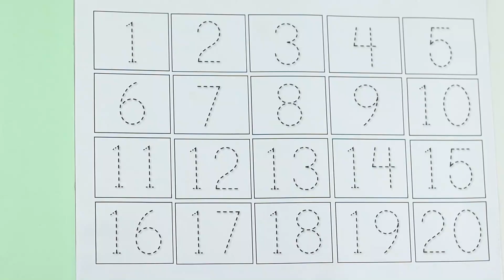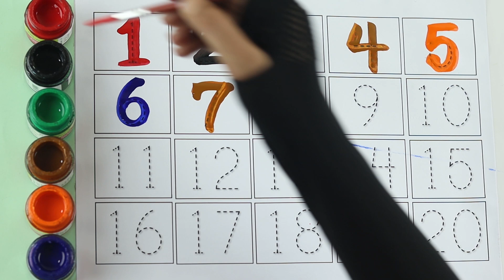123 Numbers | 1234 Number Names | 1 To 20 Numbers Song | 12345 learning for kids | Counting Numbers